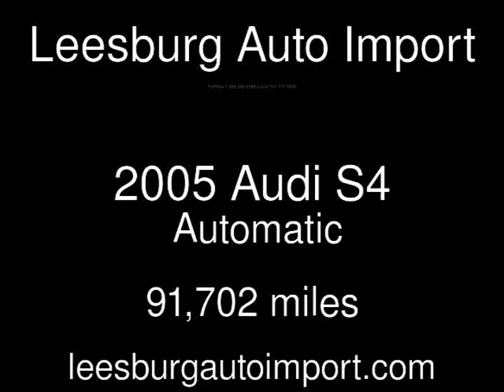2005 Audi S4 Used Cars - Leesburg,Virginia - 2018-05-20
See more details about this used car This 2005 Audi S4 with 91,702 miles is for sale at Leesburg Auto Import.